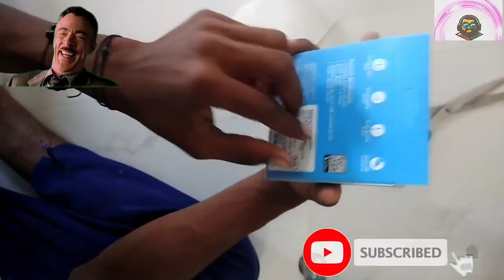🔌 Ambrane charging cable 📱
best charging cable under 100
best charging cable
fast charging cable

# Best charging cable # charging cable under 100 # fast charging cable

Ambrane charging cable link ( amzone )

Deal of the day: Ambrane Unbreakable 3A Fast Charging Braided Micro USB Cable for Android Devices – 1.5 Meter (RCM15, Black)

Ambrane charging Cable. link ( flipkart )
Take a look at this Ambrane Micro USB Cable 3 A 1 m RCM-10 on Flipkart